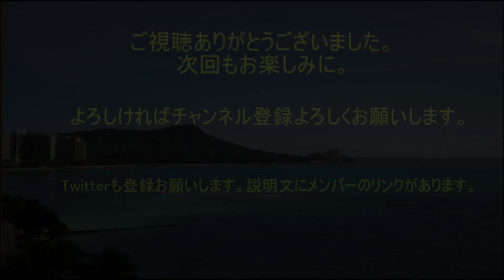買っちゃった♡これでオフショアもどんと来い‼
今回は２馬力ボートでの釣りに使用するロッドをこちゃてつが購入したスコーピオン1652r-5とワールドシャウラエクステンションバットタイプｂの紹介動画です。

巷にはこんな良いロッドが出回っているんですね！！

この動画はきっと参考になるでしょう！！
知らんけど……。